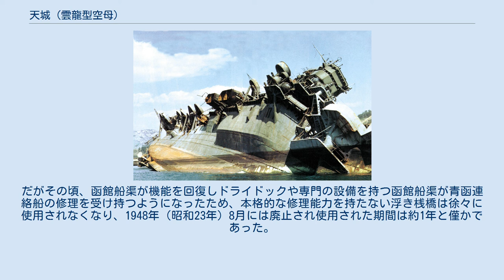天城 (雲龍型空母)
天城（あまぎ）は、日本海軍の航空母艦。
雲龍型の2番艦。
 軍艦天城は雲龍型航空母艦の2番艦。
天城の艦名は、静岡県伊豆半島の中央にある天城山に因んで名付けられた。
 その名を持つ艦としては、明治時代の天城（スループ）、未完成の天城型巡洋戦艦1番艦天城に続き、本艦は3隻目。
他の候補艦名として那須があった。
 本艦の機関は改鈴谷型重巡洋艦の流用品だった。
搭載航空機や燃料がなく、出撃機会のないまま、呉軍港で待機し、輸送任務・復員輸送任務共に一度も投入されなかった。
1945年（昭和20年）3月19日の呉軍港空襲で損傷、7月24日と7月28日の空襲では爆弾複数発と至近弾複数発を受けて大破、浸水を止められず三ツ子島海岸で転覆している。
終戦後、浮揚されて解体処分。
 太平洋戦争開戦直前の1941年（昭和16年）、開戦決定により実行を発動した通称マル急計画により、早急な完成が望まれたために飛龍型空母の図面を流用し、部分的な改正を加えられた仮称艦名第302号艦(後の雲龍)が計画され、ミッドウェー海戦後に決定した改⑤計画により更にその同型艦15隻が計画、天城は第5001号艦として1942年（昭和17年）10月1日、三菱重工業長崎造船所にて起工。
完成予定は1944年12月の予定で、他艦も含め1943年中期頃までは工事は比較的順調に進行したが、以後は損傷艦の修理や材料の逼迫、労働者の不足などの困難があった。
1943年（昭和18年）9月25日に天城と命名される。
同年10月15日、昭和天皇の名代として久邇宮朝融王臨席のもと、進水。
翌1944年（昭和19年）8月10日に竣工した。
 竣工と同日に横須賀鎮守府籍。
同型艦の雲龍の所属する第三艦隊・第一航空戦隊に編入され、同部隊の旗艦となった。
第一航空戦隊は搭載部隊である第601海軍航空隊の再建を待つこととなったが、第601航空隊は台湾沖航空戦と捷号作戦のために順次抽出されて搭載部隊としては運用されなかった。
また既に日本海軍は深刻な燃料や航空機不足となっていたために補充の航空部隊は用意されず、したがって雲龍・天城・葛城には出撃の機会がなかった。
同年11月15日、第一航空戦隊は連合艦隊附属となった。
当時の雲龍航海士（森野廣少尉）によれば、天城に特攻兵器桜花を搭載してフィリピンへ輸送する予定だったが、天城艦長宮嵜俊男大佐の意見具申により、急遽雲龍が桜花を輸送することになったと回想している。
12月19日、雲龍は東シナ海で米潜水艦レッドフィッシュに撃沈された。
 1945年（昭和20年）1月1日、第一航空戦隊は第二艦隊に編入、同年2月には第一航空戦隊司令部が廃止され、天城は第二艦隊司令長官伊藤整一中将（旗艦大和）直率となった。
同年3月19日のアメリカ第58任務部隊による呉軍港空襲では、爆弾1発が命中し小破。
4月20日、呉鎮守府部隊に編入。
横須賀鎮守府予備艦だった天城は第4予備艦に指定され、以後は呉港外の三ツ子島沿岸にて停泊係留され、飛行甲板上に樹木を並べて島に偽装し、対空浮き砲台として使用された。
 同年7月24日、天城はアメリカ第38任務部隊による呉軍港空襲において飛行甲板に爆弾2発が命中、甲板を損壊し更に左舷機関室艦底部に浸水が発生した。
この時既に天城は予備艦として運用されていたために必要最小限の人員しか配置されておらず、人員不足で損傷箇所の応急対応がままならなかった。
7月28日の第3次空襲により再度爆撃を受け、直撃弾1発、至近弾5発の被害を受けた。
やはり人員不足で損害対応が行えず、これにより浸水が増大。
翌7月29日朝、左舷側方向に大傾斜し横転した。
水深が浅い海域であったために全没はしておらず、船体の殆どは水上に露出した状態ではあったが、復旧は不可能と判断され沈没と判定された。
 11月20日除籍。
 空襲により横転した状態の天城（1946年8月、アメリカ海軍により撮影されたカラー写真）。
 終戦直後アメリカ軍によって撮影されたもので、カラーの動画も撮影されている。
 1946年（昭和21年）12月5日、播磨造船所呉船渠(旧呉海軍工廠)により天城の解体が始まった。
まず左に61度傾いた船体の引き起こしを始めたが、陸岸に近いため35度まで引き起こすのが限度だった。
次に排水を始めたがエレベーター孔など浸水口が多数あり、飛行甲板も非防水だったので、水中発破で上甲板以上の構造物600ト...